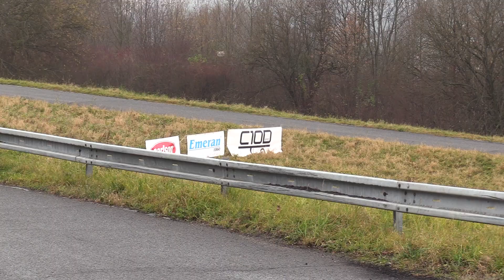Tarina - Hanuš | Seat Leon | 6. MRC Kopřivnice 2022